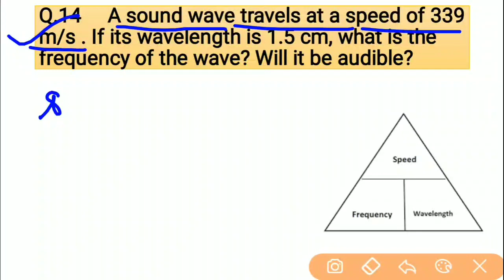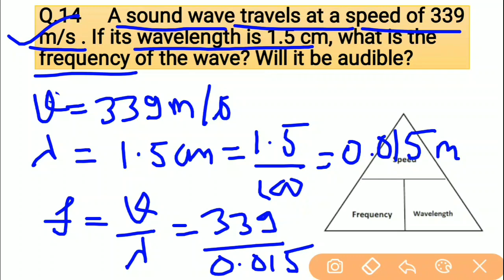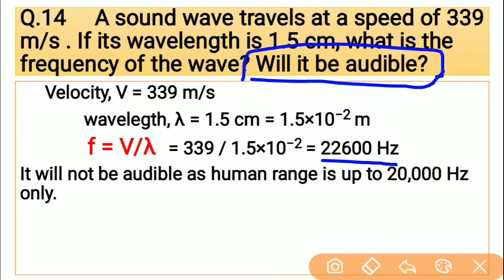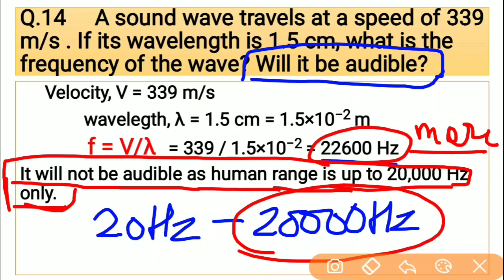14. A sound wave travels at a speed of 339 m s-1. If its wavelength is 1.5 cm, what is the frequency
14. A sound wave travels at a speed of 339 m s-1. If its wavelength is 1.5 cm, what is the frequency of the wave? Will it be audible?